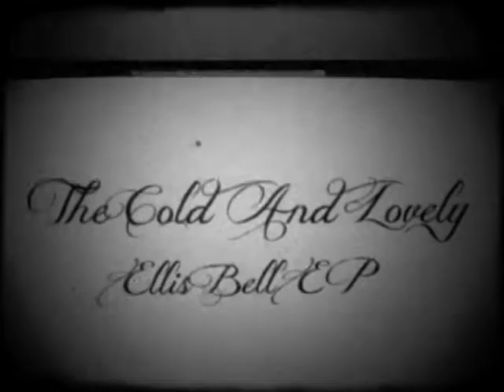TC&L Repetition Teaser from "Ellis Bell" EP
Song teaser for "Repetition" off the Cold And Lovely EP, Ellis Bell.